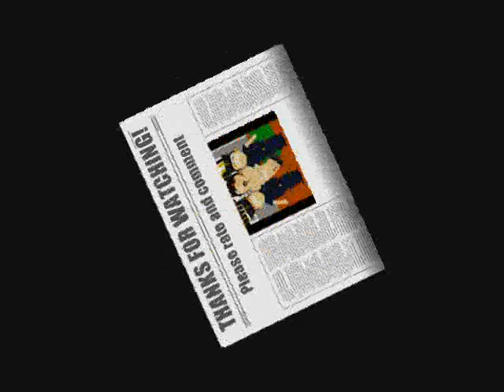Randy Marsh and Jim Rome Prank Calls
Randy wants everyone to know that he voted for Obama. Anyone know how to keep the music from skipping? I use windows movie maker unfortunately...